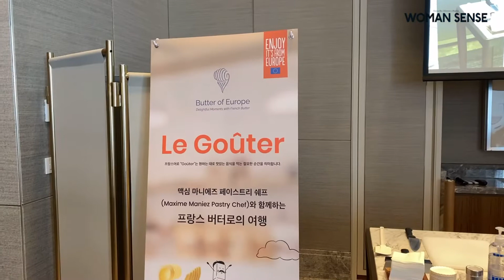프랑스 버터로의 여행, 르 구떼(Le Gouter)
프랑스 버터와 함께 즐거운 순간에 빠지다!
자연 환경의 이점과 법적으로 엄격히 관리되는 품질,
천연버터 특유의 맛과 풍미로 전세계 베이커리 시장의 기준이 된 프랑스 버터를 만나고 왔습니다.
프랑스 국립낙농협의회 끄니엘(CNIEL)과
롯데 시그니엘 서울 레스토랑 '스테이'의 총괄 파티시에 맥심 마니에즈(Maxime Maniez)가 함께한
'프랑스 버터로의 여행, 르 구떼(Le Gouter)' 이벤트를 담아왔어요.